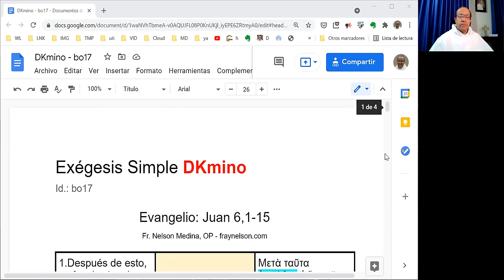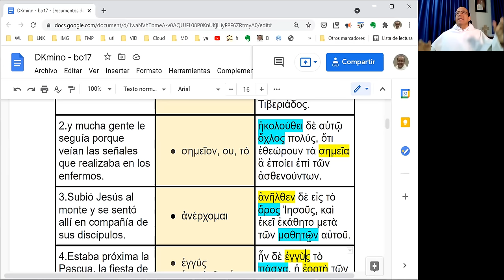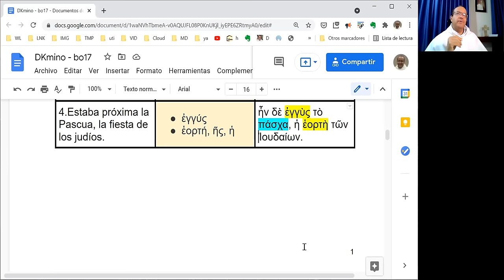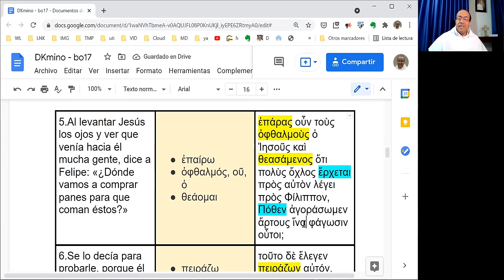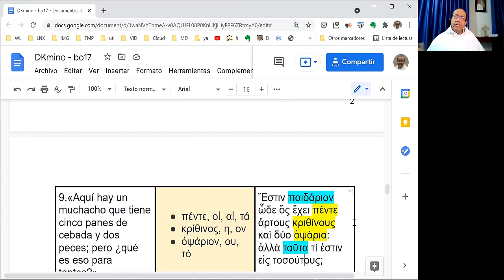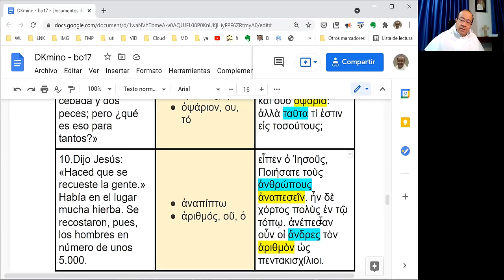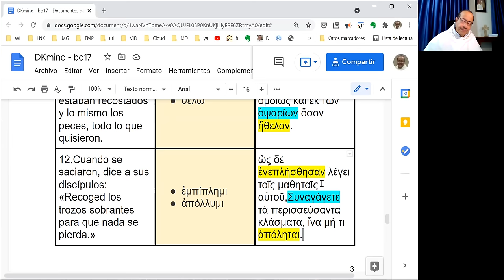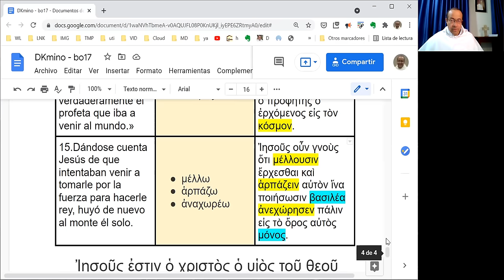Exégesis Simple para el Domingo XVII del Tiempo Ordinario, ciclo B (DKmino bo17)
[Tomó los panes, dijo la acción de gracias y los repartió]

* Un estudio sencillo del vocabulario, las características principales y el mensaje del Evangelio del Domingo XVII del Tiempo Ordinario, en el Ciclo B: Juan 6,1-15